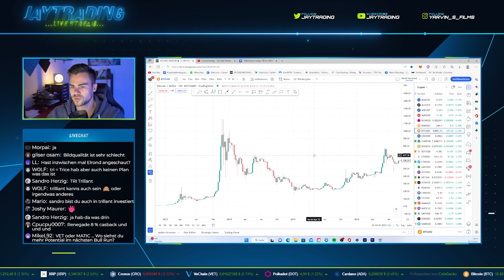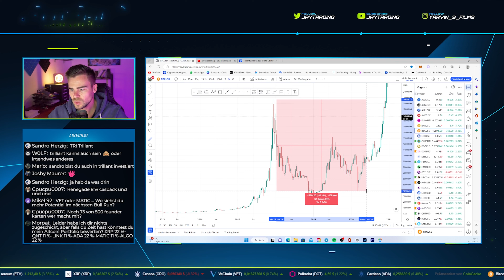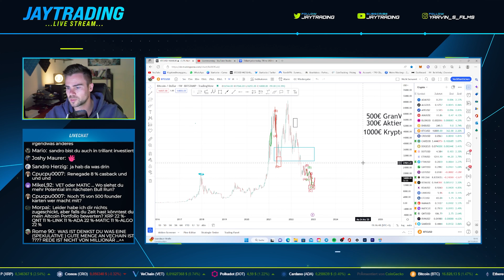Bitcoin auf 10.000$ und danach Neues All-Time-High? | Prozentualer Vergleich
🔒*10% auf Cointracking - Das BESTE Steuertool für deine Kryptos

Oder einfach diesen Code einfügen vor dem Sign up: s98mwvyvh4

Empfehlenswerte Bücher
🚀*Der Bitcoin Standard
🚀*Intelligent Investor
🚀*Massen Psychologie
🚀*Rich Dad Poor Dad

Mein Equipment:
🚀*Mein PC
🚀*Meine Kamera
🚀*Meine Maus
🚀*Meine Tastatur
🚀*Meine Akustikplatten